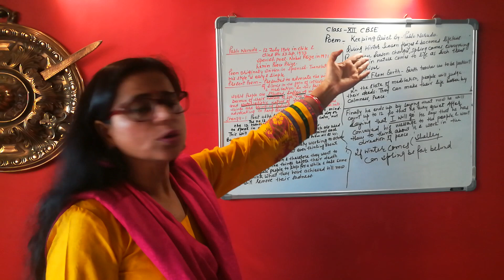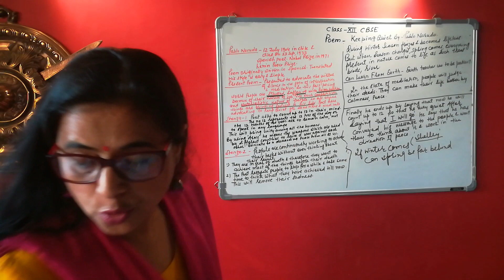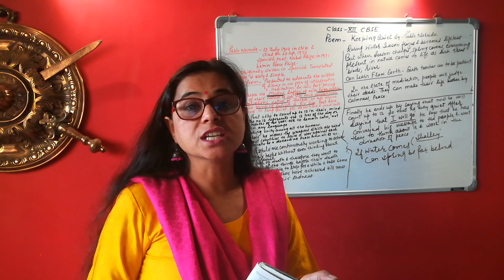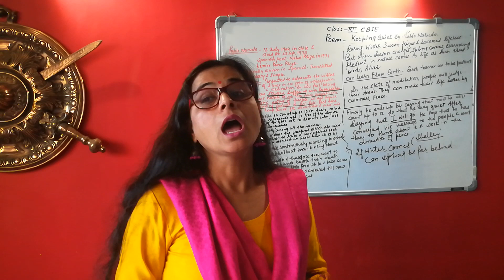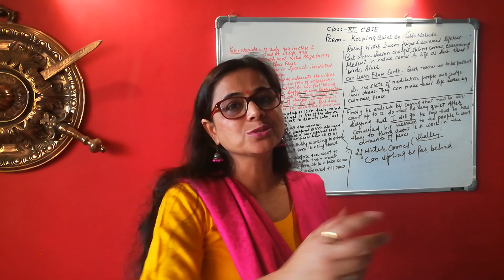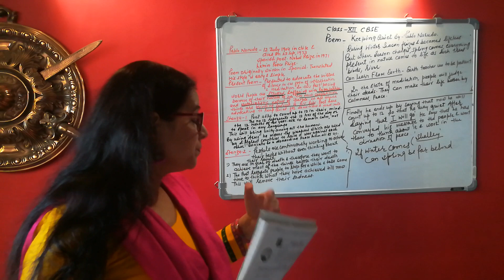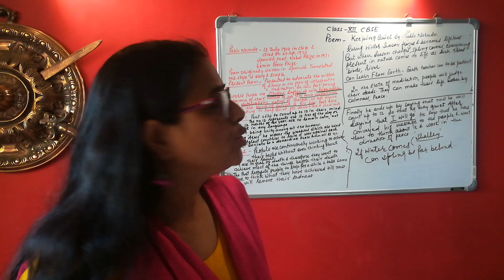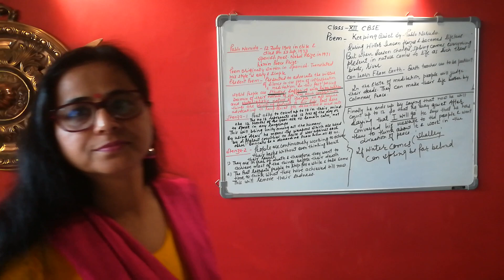English Poem Keeping Quiet by Pablo Naruda for Class 12 CBSE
English Poem Keeping Quite by Pablo Naruda for Class 12 CBSE